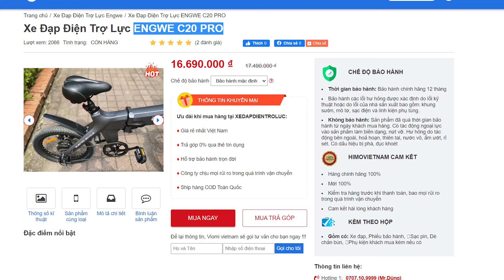Xe đạp điện an toàn cho học sinh, sinh viên, có cả công nghệ của ô tô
Xe Đạp Điện Trợ Lực ENGWE C20 PRO ❤️❤️❤️